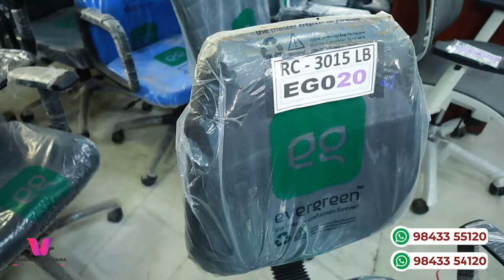எது எடுத்தாலும் Cash On Delivery தான் | Cheapest Furniture Market Tamil | Combo offer | Dining table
Best and quality product at best and affordable price only at Venkat Sulochana Furniture Coimbatore.Combo offer are the fast moving product in our showroom.The dining table can attract your home.Evergreen chairs & Revolving chairs we have lots of collections.Do visit Venkat sulochana furniture.

Venkat Sulochana Furniture
* No. 5,
   10th Street Gandhipuram,

Shastri park
Siraj furniture
Brothers furniture
Bharat furniture
Shastri park furniture market
Cheapest,
Furniture bazaar,
Home furniture,

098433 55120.